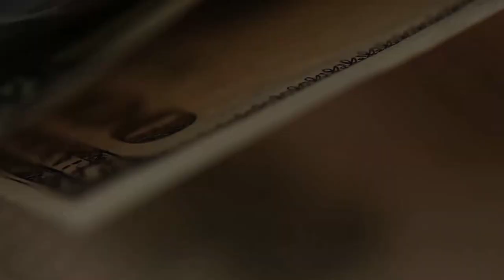Срочный рынок: сигналов не будет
Торговля по сигналам на срочном рынке.
Казалось бы, хорошая идея: найти успешного трейдера, который добивается высоких результатов на срочном рынке, и повторять его сделки. Не так ли? Ведь именно на срочном рынке можно заработать максимально, занимаясь трейдингом.
НА протяжении последних 50 лет первые места в мире среди всех площадок, включая форекс, занимают именно трейдеры на срочном рынке, и не на форекс, а на биржах. Хотя на форекс, казалось бы, доходность выше. Но и риски намного выше. Трейдеры регулярно получают доходность 1200% годовых за год, именно на срочном рынке.
Риски там тоже высокие.
Так почему же не получится торговать по сигналам, повторяя сделки успешного трейдера?
У нас в закрытом чате для людей, прошедших курс по Опционам, такие трейдеры есть. Но, посоветовавшись, мы решили, что торговать по сигналам не получится. Их нельзя повторить.
Можно только создавать свои стратегии и торговать самостоятельно.
Изучив этот рынок. Пройдите как минимум курс по Опционам, подключитесь к чату, и вступайте в это сообщество. Поможем.